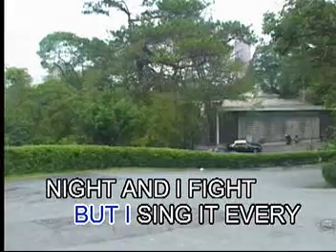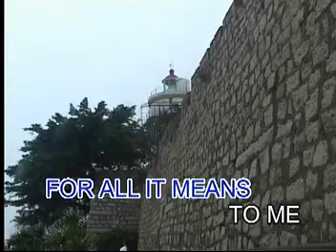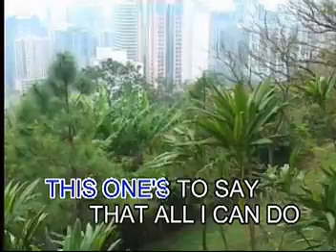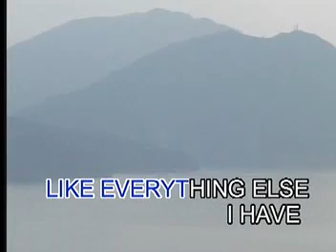AVSEQ05 THIS ONE'S FOR YOU - Barry Manilow | Vivaoke